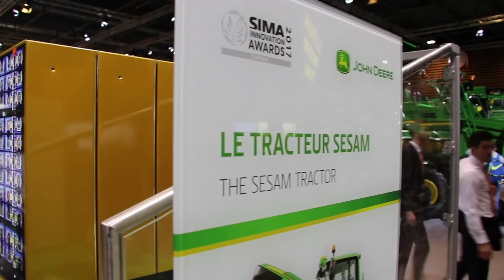Tracteur électrique John Deere Sesam présenté au Sima 2017